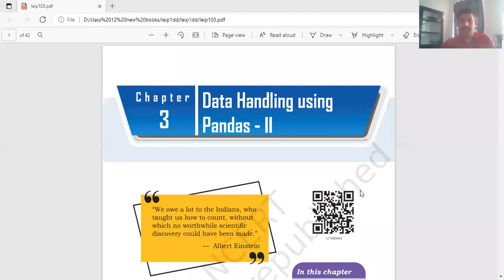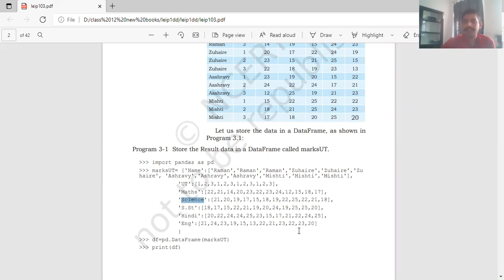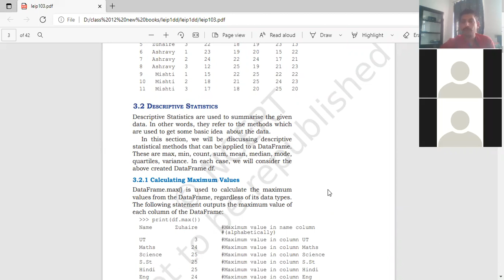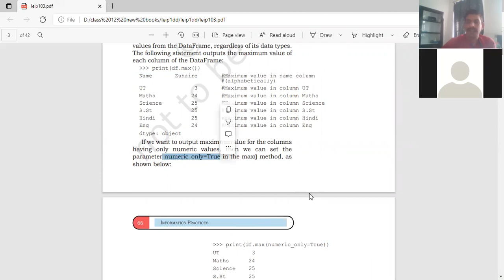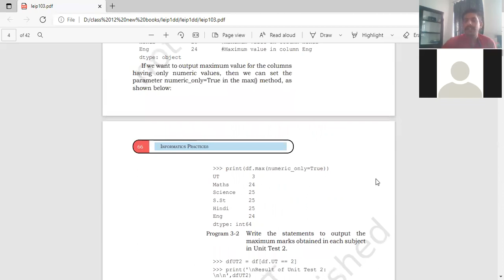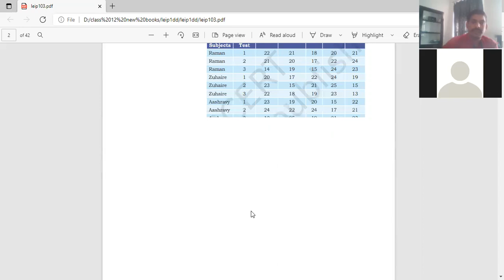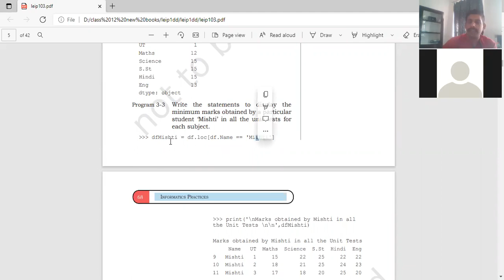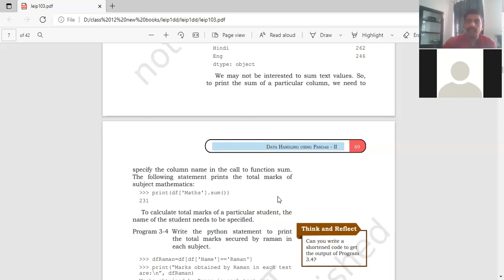class-12 computer science (20/07/21)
chap-3 PANDAS-II part-1